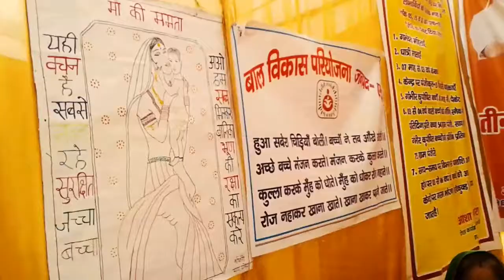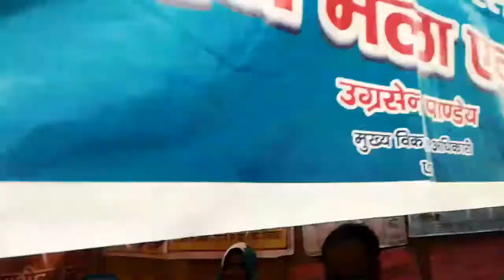जैथरा मे आंगनबाड़ी मेला मे शामिल आंगनवाडी कार्यकत्री सुनीता श्रीवास्तव मंजू यादव सरोज श्रीवास्तव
महिला एवम  बाल विकास  विभाग .
आंगनबाड़ी  के माध्यम  से स्टाल  लगायी  विभाग  का  प्रचार  किया .जिसमे समस्त  आंगनबाड़ी  मौजूद  रही ..
विधायक  सत्यपाल  सिंघ राठौर  व  C d O  ने  निरीक्षण  किया और आवश्यक  निर्देश  दिये
teamaxay12